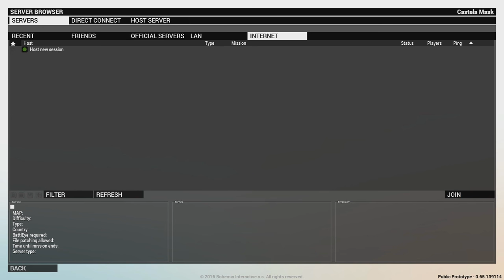Project Argo - Arma 3 Competitivo | O Realismo Em Combate